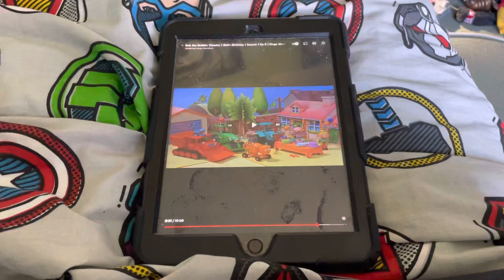A Birthday Message To TrainLover16